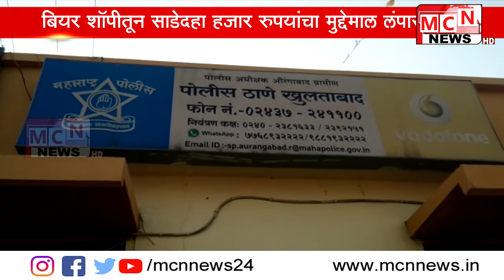वेरूळ येथील एका बियर शॉपीचे शटर उघडुन साडे दहा हजार रुपयांचा मुद्देमाल चोरीला